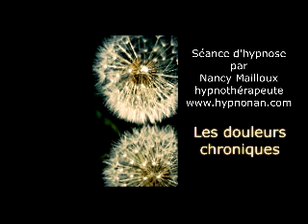Hypnose pour les douleurs chroniques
Séance d hypnose pour aider à atténuer les douleurs chroniques.  Écouter avec un casque d écoute pour une meilleure audition.  Ne pas écouter en conduisant.  Bonne séance!  Nancy